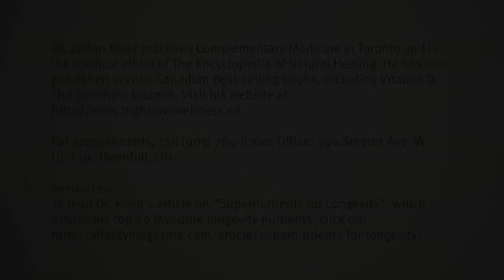"My Favourite Nutrients for Longevity": Interview with Dr. Zoltan Rona, MD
Whole Life Expo lecture series:
Canada's most popular physician discusses vitamin D, vitamin C, probiotics, and more for a long and healthy life. Catch Dr. Rona at Whole Life Expo 2018, where he will give a talk on "The Connection Between Cancer and Diabetes", (Sunday, Nov. 11).
To read Dr. Rona's features on a wide range of health topics,